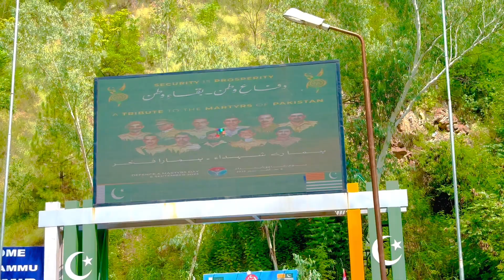MURREE SY AZAD JAMMU KASHMIR | KHAYBER PAKHTUN KHAWAN | DARIYE NEELAM | KASHMIR WATER FALL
MURREE SY KASHMIR | MURREE TO NARAN | KPK | JOURNEY | ADVENTURE | DARIYA E NEELAM |